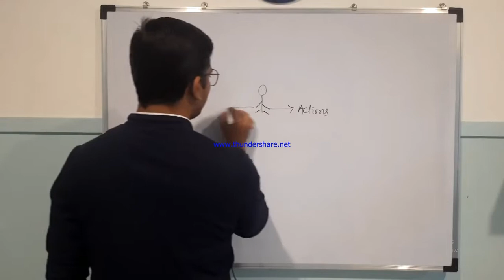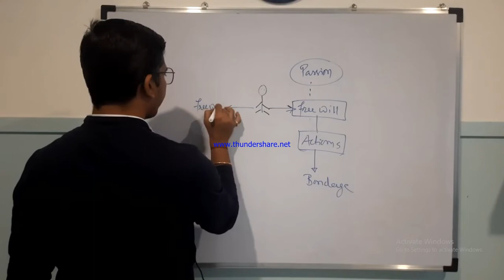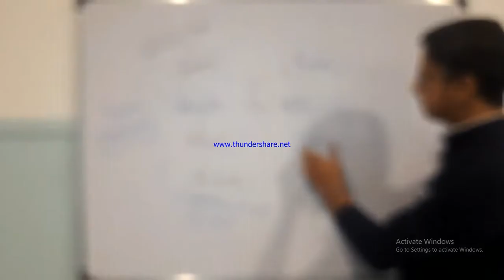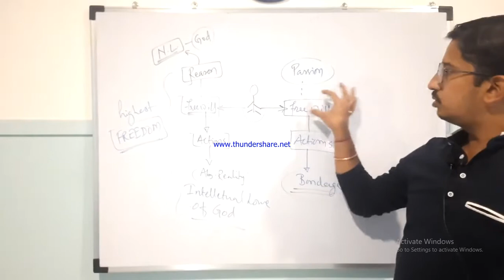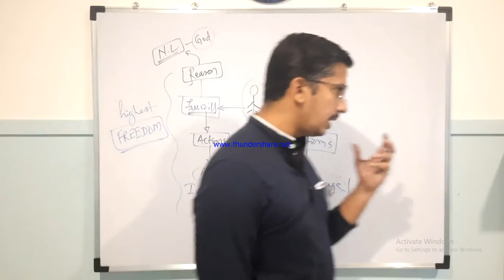Freedom v/s Free Will by Spinoza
Dear Aspirants,

All this in detail have been discussed in our Online batch with detail understanding of every single topic. Hope this video will help all of you. Enjoy watching!

Enquire today about our Online Batch for Philosophy Optional - 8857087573
1. Presently working as Asst. Prof. at MIT-WPU college, Kothrud, Pune
2. Associate faculty at D Y Patil Civil Services Training Institute, Pune
3. 8 years of Teaching Experience in UPSC at various institutions in Pune, Dadar, Thane, Nanded etc
4. Considering vastness of this field & numerous deviations that occurs in aspirants life, I have counseled more that 500 students to clear doubts in their mind.
***After going through this Journey, what I concluded is- if there is anything that matters a lot in UPSC exam is the ATTITUDE of a candidate !***
Thus not all can crack UPSC exams, because their doubts are not solved at the right time... Are you looking for such platform who can solve your "chote-chote" doubts?
So, request you to watch complete video and get in touch with us if you are facing similar issues & crack UPSC exam in least possible time...
Also Join our telegram group:
Thank u for support guys!

Our Books of Indian Philosophy, Western Philosophy & Philosophy of Religion, are too loved by many aspirants & many Mains appearing students found it useful for the Philosophy optional preparation.

To avail the offer, book now –

|| Sharing is Empowering ||